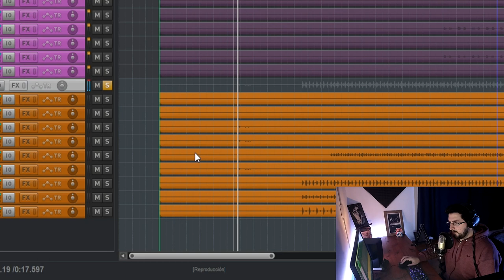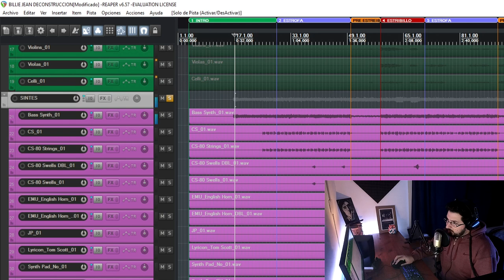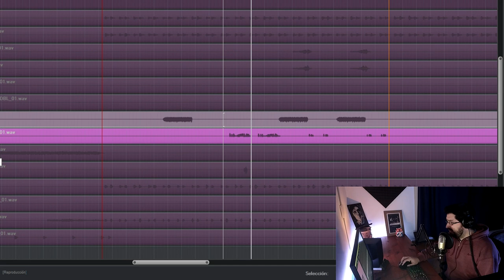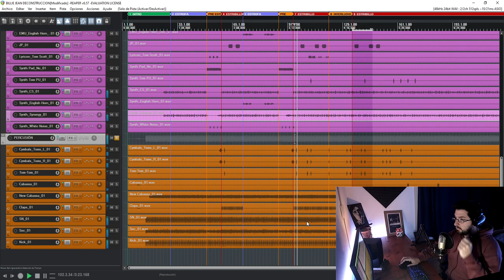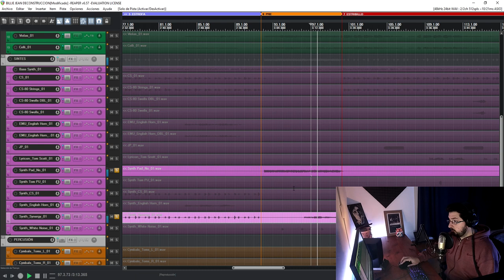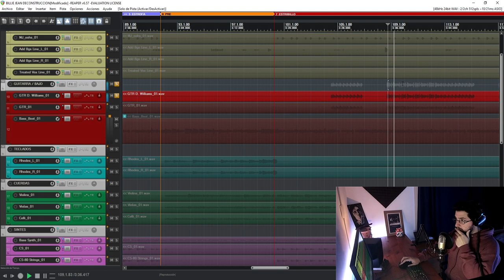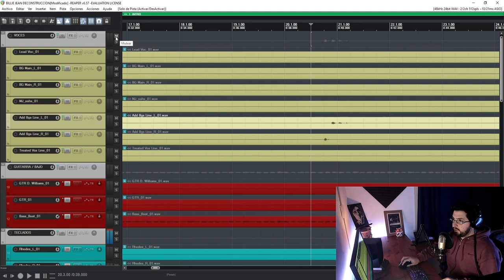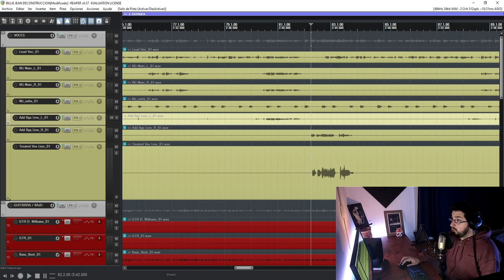Michael Jackson - Deconstruyendo "BILLIE JEAN" | Análisis Producción Musical / Vocal 🔥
Hoy vamos a deconstruir la icónica canción del Rey del Pop Michael Jackson "Billie Jean". Vamos a realizar un análisis de las pistas de la pre-mezcla por separado y no vas a creer lo bueno que realmente era...

🌿 Si te gusta lo que ves y querés colaborar con el canal, podés hacer tu aporte por estos medios:

00:00 INTRO
00:16 SESIÓN PARA EL ANÁLISIS
00:40 PERCUSIÓN
03:29 SINTETIZADORES
09:06 CUERDAS
11:30 TECLADOS
12:53 GUITARRAS / BAJO
16:42 VOCES
21:00 REFLEXIONES FINALES